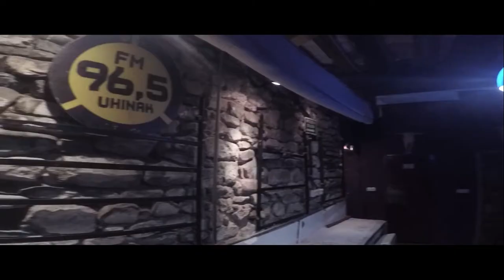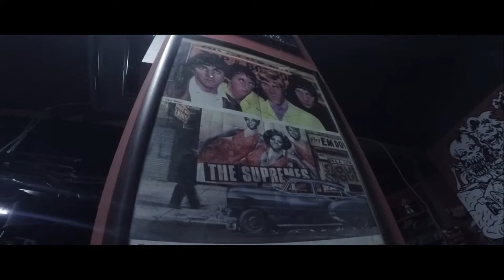Grunt - Iberian Tour Recap (with Mutilated Judge/Obliterated Swarm)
Hey everyone - time for another tour video!

This is a collection of clips from the latest tour with Grunt throughout Spain and the Basque Country, compiled together for you all to enjoy! (I couldn't record the first gig in Avilla, so there's one clip missing...)